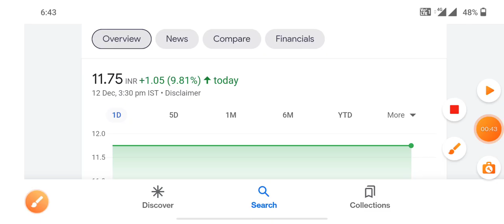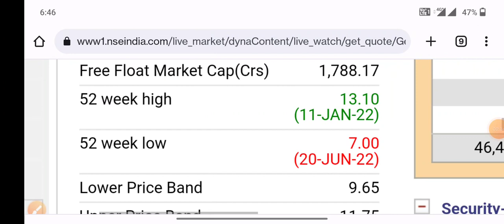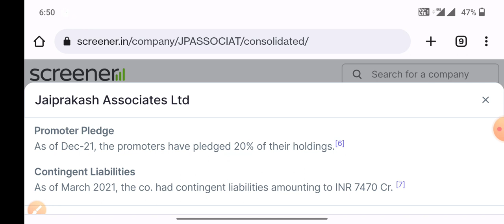JP Associates ₹11 के शेयर में 5666 करोड़ की बड़ी खबर